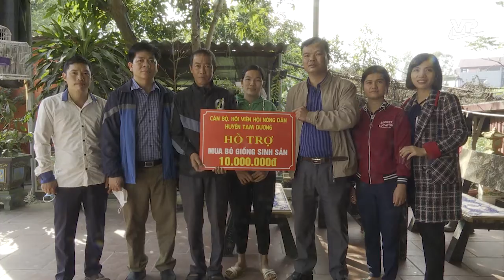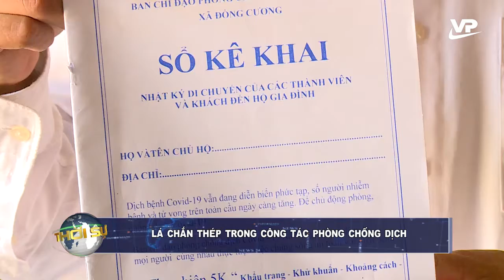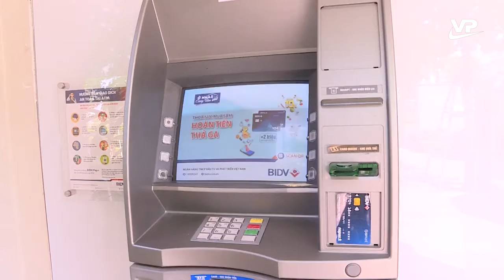Thời sự 11h30 ngày 2/12/2021